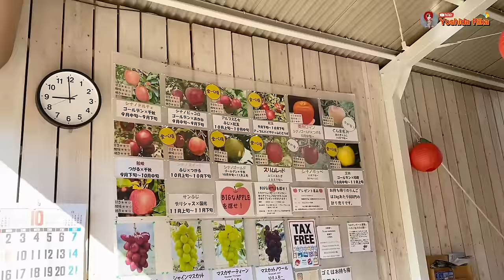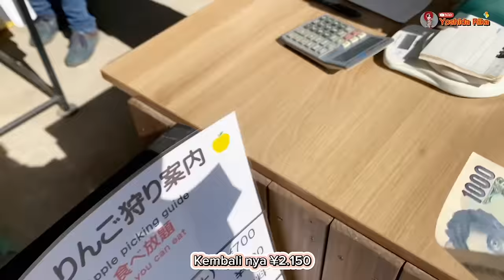PANEN BUAH APEL ‼️DI NAGANO KEN JEPANG🇯🇵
Halo .😍☺️🙏
Assalamualaikum wr.wb.
Jumpa lagi Bersama saya Yoshida Rika Di Chennel Youtobe Kesayangan Sahabat Yoshida Rika 🥰

Hari Sabtu 28 Oktober 2023
Alhamdulilah Bisa panen buah lagi
Pagi ini setelah plng kerja jam 01:40 istirahat makan lalu edit video youtobe,trs kami berdua ke nagano ken,berangkat jam 05:00 pagi Kira2,saya tdr di mobil.
Sampai kebun nya pas jam 09:00 pagi,dan baru buka.
Saya petik buah Apel yg jenis nya Agak Banyak
Yg saya petik/ Ambil Ada jenis nya yaitu
Apel yg kecil namanya Alps Otome
Aple yg merah banget Namanya Shina no Hoppe
Apel yg merah sedang Namanya Shina no Sweet
Apel yg warna kekuning2an Namanya Shina no Gold
Apel yg warna nya agak pink Namanya San Fuji
Perbedan nya ada pas saya makan,jgn di skip yah video nya 🥰🙏
Tgl 28 okt 2023 krus yen 105
Biaya Masuk 1 org ¥700
Total beli Apel yg di bawa plng ¥2.850
Jadi tinggal di kalikan saja
105 x ¥700 = Rp. 73.500
105 x ¥2.850 = Rp. 299.250
Nah itu harga ke Rupiah nya 🥰🙏

Tik-tok : Yoshida Rika